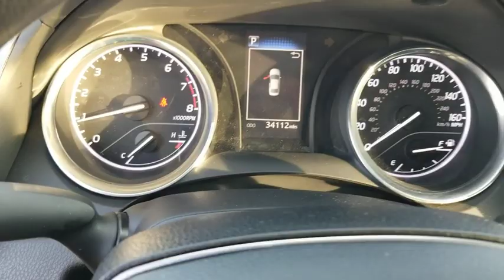2019 Toyota Camry Schaumburg, Arlington Heights, Buffalo Grove, Elgin, Northbrook, IL 15822P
Super White Used 2019 Toyota Camry available in Arlington Heights, Illinois at Arlington Toyota. Servicing the Schaumburg, Buffalo Grove, Elgin, Northbrook, IL area.

Arlington Toyota
2095 N Rand Rd

*Toyota Certified 1.9% APR for 60M PLUS 2 Years of Complimentary Maintenance Included & ONE-OWNER!!! OVER 50 IN STOCK. *Outside Temp Gauge, Window Grid And Roof Mount Antenna, Wheels: 7.5J x 17 Alloy, Variable Intermittent Wipers, Valet Function, Urethane Gear Shift Knob, Trunk Rear Cargo Access, Trip Computer, Transmission: 8-Speed Direct Shift ECT-i Automatic -inc: sequential shift mode, Transmission w/Sequential Shift Control. This Toyota Camry has a strong Regular Unleaded I-4 2.5 L/152 engine powering this Automatic transmission.*Experience a Fully-Loaded Toyota Camry LE *Toyota Safety Sense P, Tires: P215/55R17 AS, Strut Front Suspension w/Coil Springs, Steel Spare Wheel, Single Stainless Steel Exhaust, Side Impact Beams, Seats w/Cloth Back Material, Remote Releases -Inc: Power Cargo Access and Power Fuel, Remote Keyless Entry w/Integrated Key Transmitter, 2 Door Curb/Courtesy, Illuminated Entry, Illuminated Ignition Switch and Panic Button, Rear Cupholder, Rear Child Safety Locks, Radio: Entune (subscription required) 3.0 Audio w/App Suite -inc: 6 speakers, 7 touchscreen, AM/FM, Scout GPS Link compatible w/up to, Siri Eyes Free, Apple CarPlay compatible, auxiliary port, USB media port, hands-free phone capability, advanced voice recognition and music streaming via Bluetooth wireless technology and Entune (subscription required) 3.0 Toyota Connected Services including Safety Connect and Wi-Fi Connect Powered by Verizon w/up to 2GB within, Radio w/Seek-Scan, Clock, Speed Compensated Volume Control and Steering Wheel Controls, Power Rear Windows, Power Door Locks w/Autolock Feature, Power 1st Row Windows w/Front And Rear 1-Touch Up/Down, Perimeter Alarm, Outboard Front Lap And Shoulder Safety Belts -inc: Rear Center 3 Point, Height Adjusters and Pretensioners, Multi-Link Rear Suspension w/Coil Springs, Manual Tilt/Telescoping Steering Column.*Visit Us Today *You've earned this- stop by Arlington Toyota located at 2095 North Rand Rd, Palatine, IL 60074 to make this car yours today!